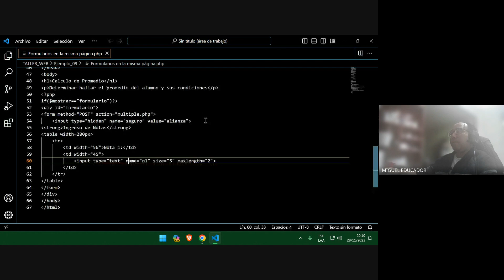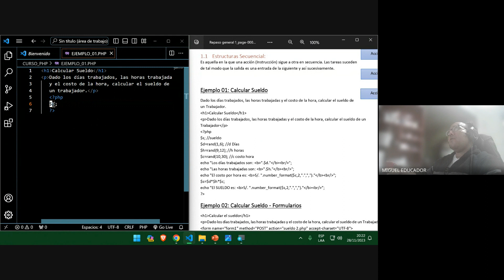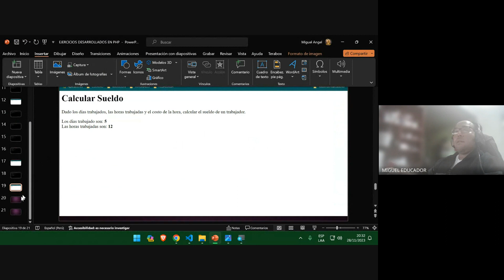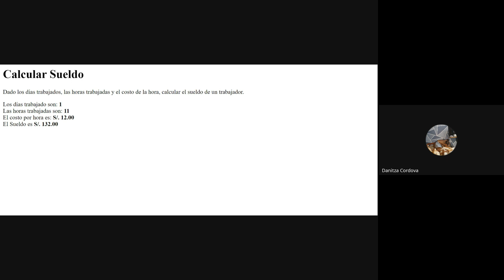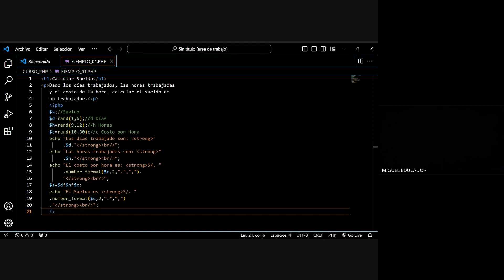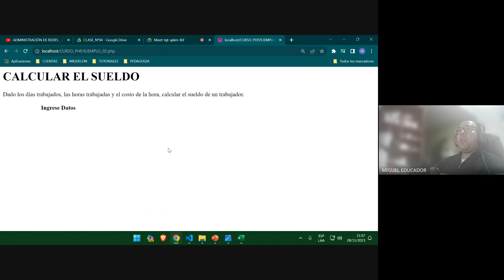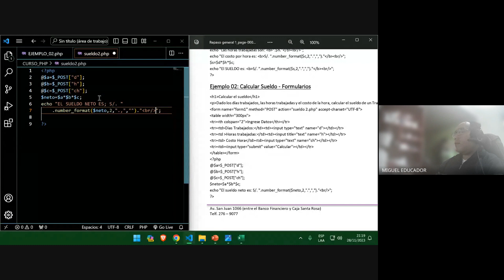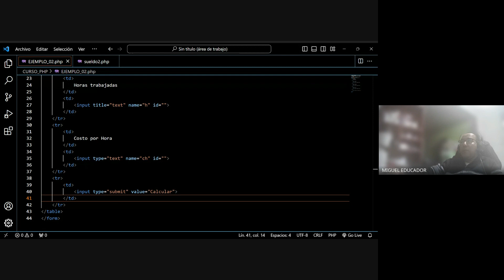GESTIÓN Y ADMINISTRACIÓN WEB _ CLASE_N°04 - NOCHE